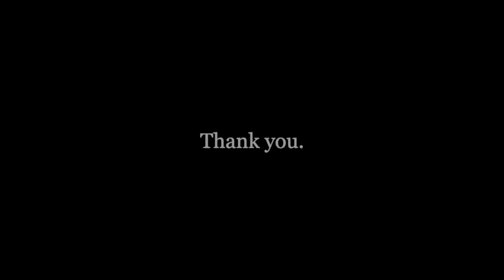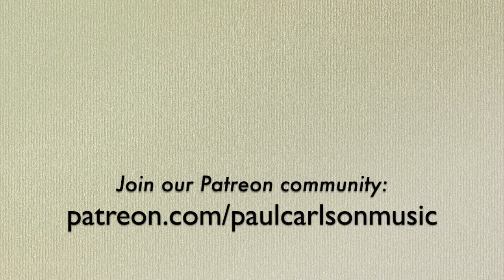Fanny Hensel - Six Mélodies, op. 4 (book 1)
This opus, the first of two books in a set published in 1847, contains three piano pieces. Sometimes referred to as "Songs Without Words," their style resembles music of that title by her brother, Felix Mendelssohn.

The piano is an 1876 London Érard, restored in the 1990s.